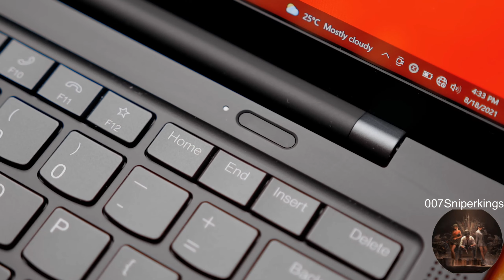Best Laptop Under 90000⚡Best Laptop Under 90000 In 2024⚡Top 5 Best Laptops Under 90000 In 2024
💻 ASUS TUF Gaming F15

✅ BEST LAPTOPS UNDER 90000 [PROFESSIONAL]✅

💻 Apple 2022 MacBook Air

💻 ASUS Vivobook 16

💻 Lenovo IdeaPad Slim 5
💻 Lenovo IdeaPad Slim 5 [alternate]

💻 Acer Swift Go 14 AI PC

💻 HP Pavilion 15
💻 Acer Nitro V Gaming Laptop

💻 Lenovo LOQ

💻 MSI Cyborg 15

💻 Lenovo IdeaPad Gaming 3

90000 laptop
90000 laptop gaming
90000 laptops best
90000 laptop hp
90000 laptop dell